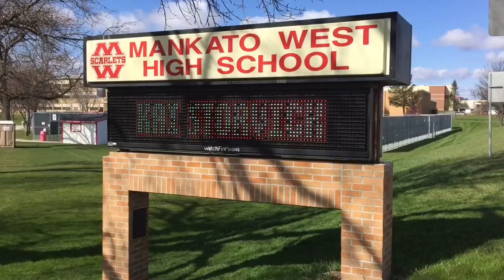Sam on sign